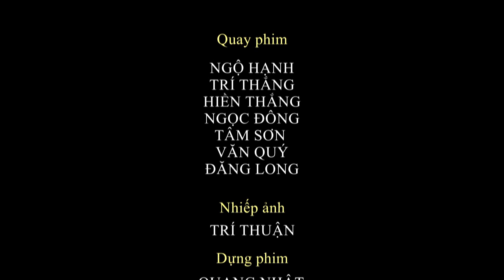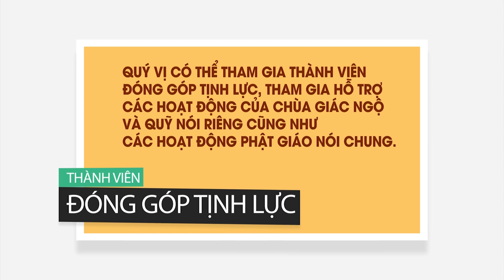Góc nhìn Phật giáo Kỳ 30: Rượu bia với các vấn nạn xã hội - Thích Nhật Từ